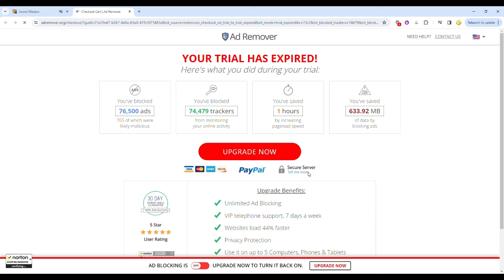🔷Reaching Level 300 In Sword Master!🔷